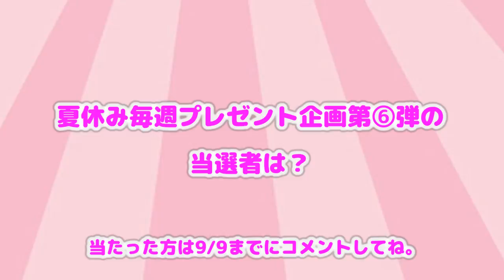【二学期が始まるよ】一緒に頑張ろう♡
(*˘︶˘*).｡.:*♡今日から学校始まりのコが多いのでは？
ティアラのみんなと一緒に今日も１日頑張って行きましょう！